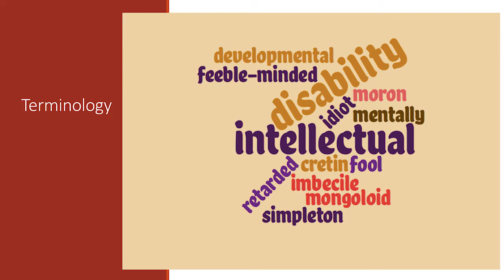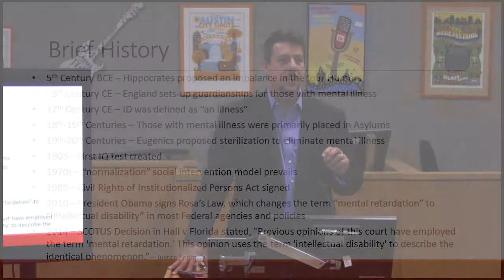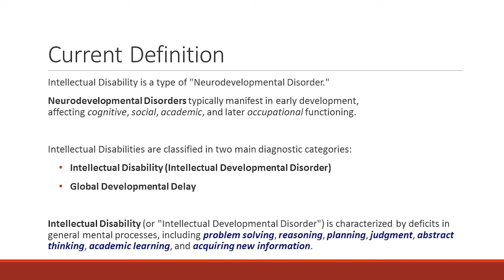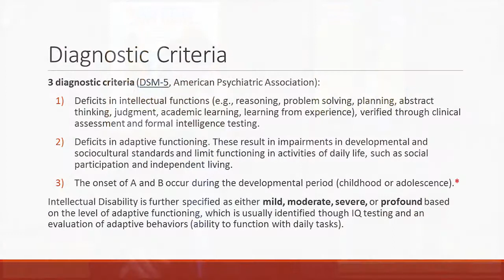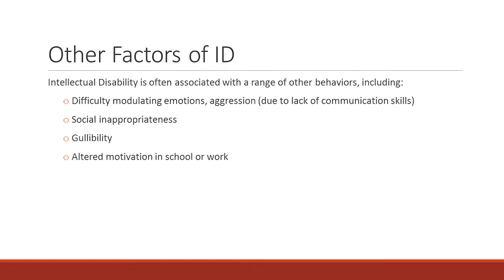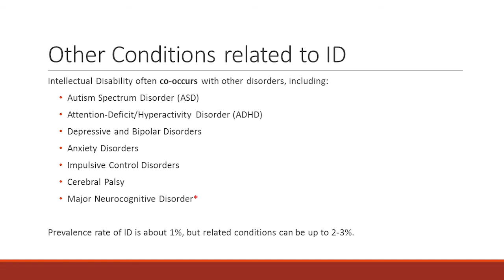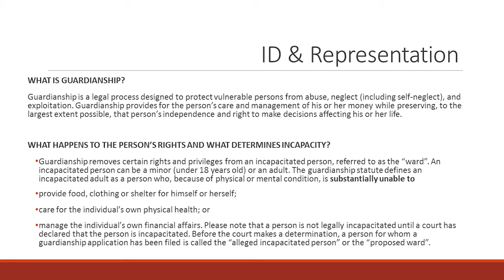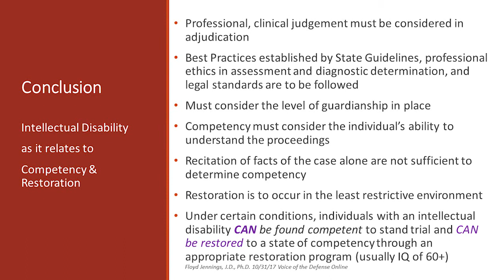Historical Context of Intellectual an Developmental Disability (12-13-2017)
(ID/D) and Implications for Effective Representation: Dr. Greg Hupp, Ph.D.